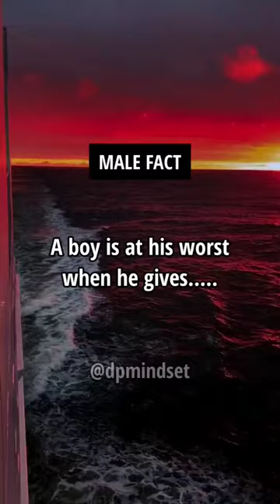He is at his worst when....